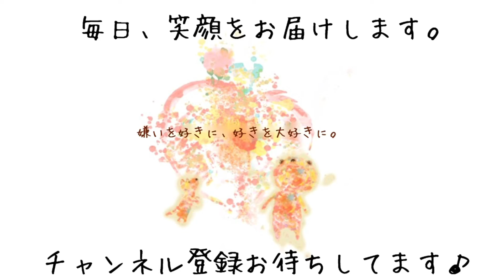犬種も違う2匹の共通点とは？！［兵庫ペット医療センター 尼崎本院］Happy dog glooming